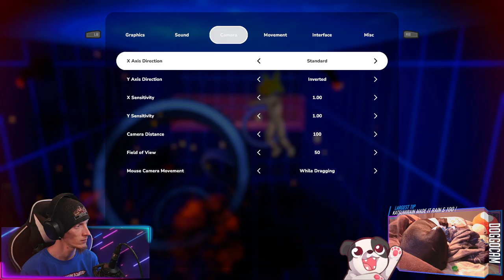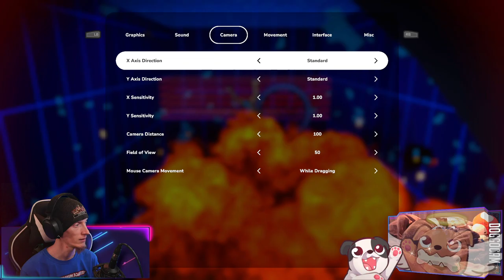PogoChamp is PogChamp!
Ok, this was an insane amount of fun that I was not expecting!

00:00:00 - Intro & Just Chatting
00:01:15 - Gameplay Starts
03:19:30 - Outro